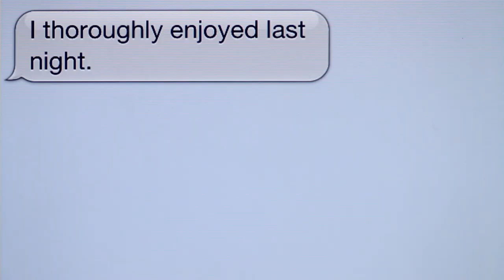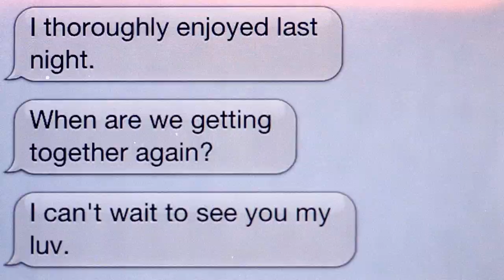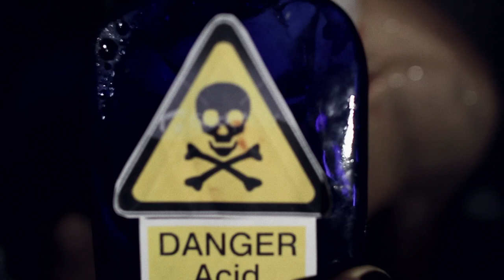HeyBoyHD 11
I removed my first music video while I was starting up my real estate career but now I know both can exist in their own places. After many requests to put it back up, here it is. This is the first song I wrote, sang, and produced. Thank you to David Deny and Patti Andre for helping this song and video get completed. Thank you Rob Grillmeyer for being the star in it.